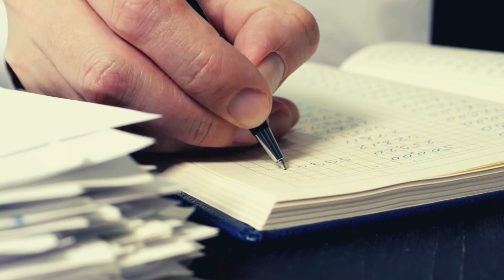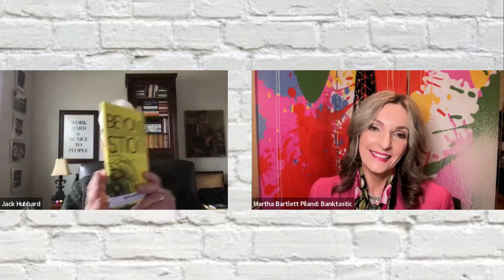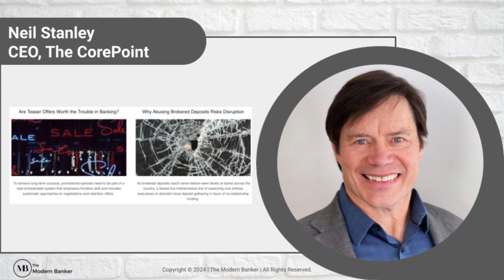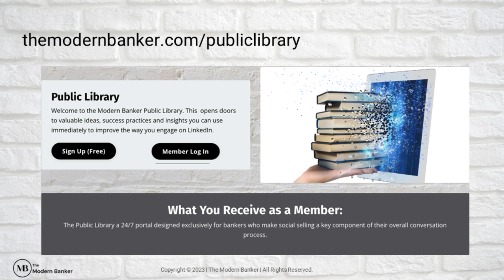Bank Branding: Millennials to Social Media Strategy with Martha Piland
In this episode, host Jack Hubbard sits down with Martha Bartlett Piland, an expert in bank marketing and branding, to delve into the intricacies of financial branding and the evolving landscape of marketing for banks and fintechs. Martha, founder of Banktastic and author of "Beyond Sticky," shares her insights on how financial institutions can differentiate themselves, connect with their audiences, and build lasting loyalty. With her extensive experience and innovative approach, Martha provides practical advice for navigating the challenges of today's banking environment. Join us as we explore branding strategies, the importance of financial education, and the unique needs of millennial customers and business owners. Whether you're a seasoned banker or new to the industry, this episode is packed with valuable takeaways for enhancing your bank's brand and customer engagement. Tune in to learn how to create a bank brand that people love!

Whether you're a seasoned veteran, just starting out, or in a sales leadership role, The Modern Banker's Public Library is your resource to stay ahead in the ever-changing banking sales landscape.